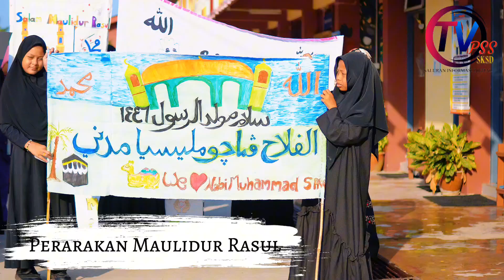RANGKUMAN SAMBUTAN MAJLIS MAULIDUR RASUL PERINGKAT SK SUNGAI DUA 2024